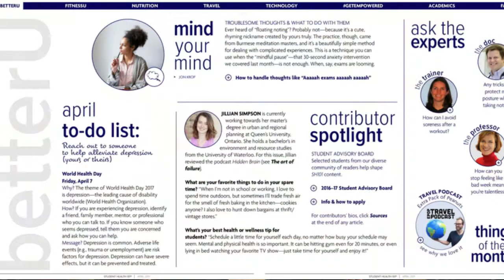Newsroom Minute 4-18-17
The Newsroom Minute is a weekly podcast that is presented by the Student Voice.